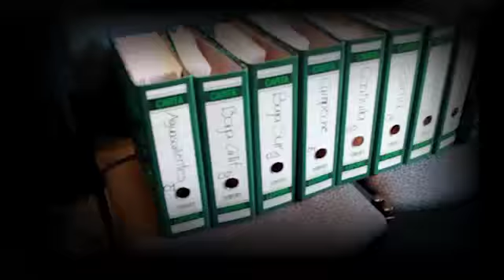Llama Corral al reencuentro ciudadano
Hemos abierto un camino de esperanza para reencontrarnos con el ejercicio de nuestra libertad; sin embargo, estamos conscientes de la cuesta arriba que tenemos, pero esas son las batallas que a nosotros nos gustan; nosotros nunca la hemos tenido fácil, ese es nuestro ambiente natural, enfrentarnos a la adversidad, porque ahí nos crecemos los panistas: Corral.